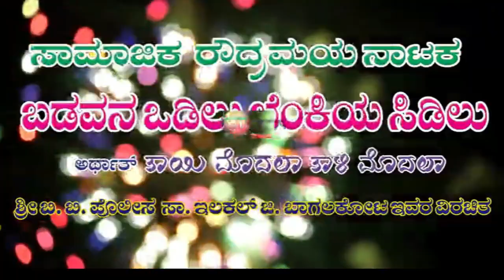ಉತ್ತರ ಕರ್ನಾಟಕದಲ್ಲಿ ಅರ್ಭಟಿಸಿದ ವಿಲನ್ -Hosur drama 2023 Badavana Odalu Benkiya Sidilu/ Naada Nudi Drama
02 Hosur drama   Badavana Odalu Benkiya Sidilu

Hosur drama Title - ಬಡವನ ಒಡಲು ಬೆಂಕಿಯ ಸಿಡಿಲು - Badavana Odalu Benkiya Sidilu - Naada Nudi Drama

Ali Digital Studio
Shirawal

ಹೊಸುರ ನಾಟಕ :
ಬಡವನ ಒಡಲು ಬೆಂಕಿಯ ಸಿಡಿಲು
 ಅರ್ಥಾರ್ತ್
ತಾಯಿ ಮೊದಲೋ ತಾಳಿ ಮೊದಲೋ

ಸಂಗೀತ ಬಳಗ

ಶ್ರೀ ಗುರು ಪುಟ್ಟರಾಜ
ಸಂಗೀತ ಬಳಗ ಯಡ್ರಾಮಿ

ಗಾಯಕರು
 ಪರಶುರಾಮ್ ಯಡ್ರಾಮಿ
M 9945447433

Dhanyavaadgalu Mattomme

Visit again

Thank U